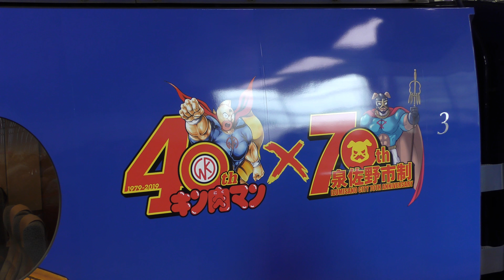南海 泉佐野市70周年 × キン肉マン40周年 友情タッグラピート『入魂式』2019.3.31【4K】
【4K対応】▶︎0:00 ラピート入線 / 1:10 ゆでたまご先生挨拶 / 3:30 入魂式 / 16:01 ラピート発車

3月23日より運行を開始している『泉佐野市70周年×キン肉マン40周年 友情タッグラピート』に、ゆでたまご先生が魂を込める『入魂式』が、31日に南海難波駅にて執り行われました。
『泉佐野市70周年×キン肉マン40周年 友情タッグラピート』とは泉佐野市制70周年とキン肉マン40周年を記念して、南海電鉄の空港特急『ラピート』50000系に、ゆでたまご先生がデザインを手掛けた泉佐野市のイメージキャラクター『イヌナキン』と、漫画『キン肉マン』に登場するキャラクターを描いた期間限定ラッピングデザインの列車です。

南海 キン肉マン イヌナキン コラボ ラッピング ゆでたまご 50000系 50506F